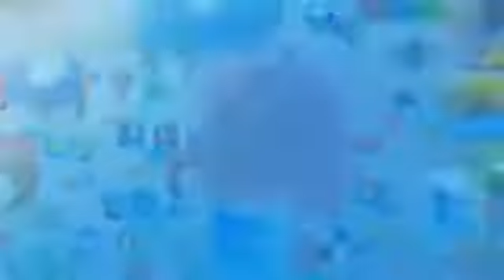Nagpur | चने फुटाने बेचनेवाला लड़का होगा डॉक्टर